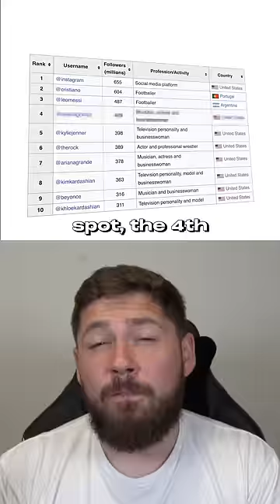The Most Famous Messi Fans 🤩